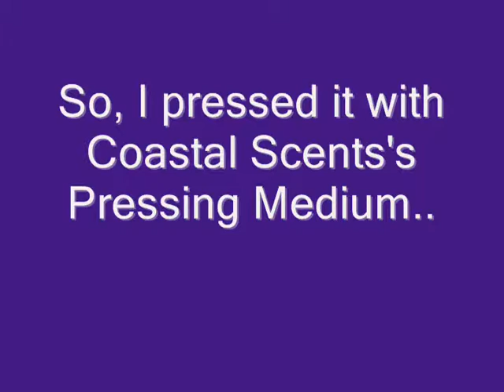Still Glamorus Cosmetics (Chapter I)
Still Glamorus Cosmetics reached Malaysia! Here, I wish to show you how well these eyeshadows works.